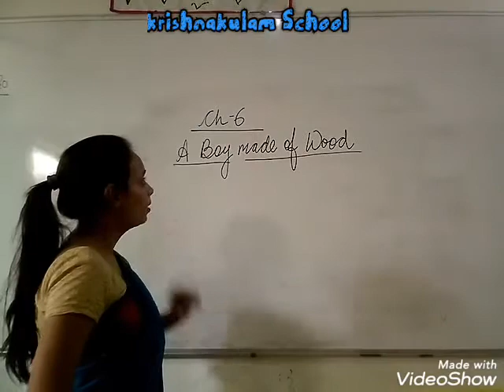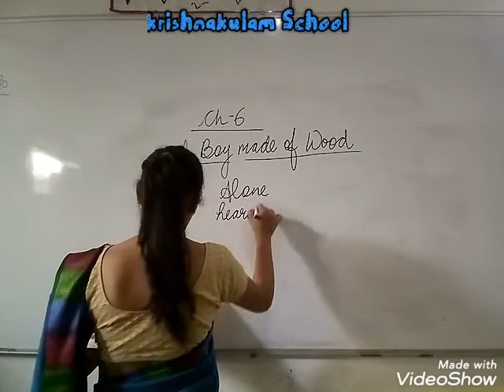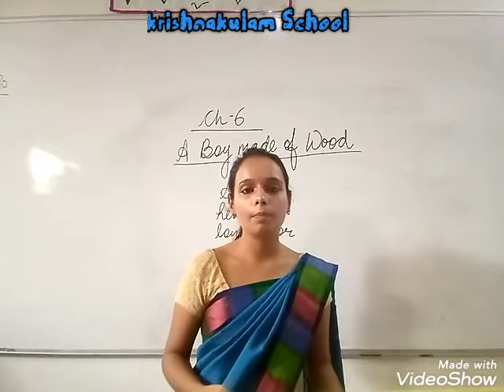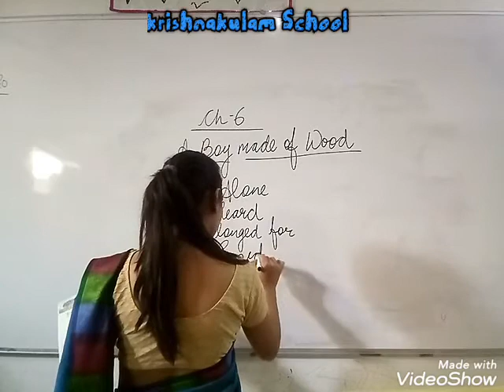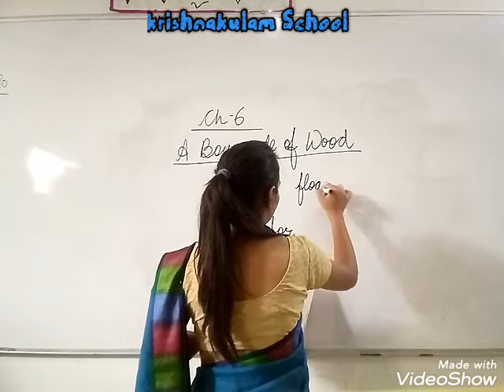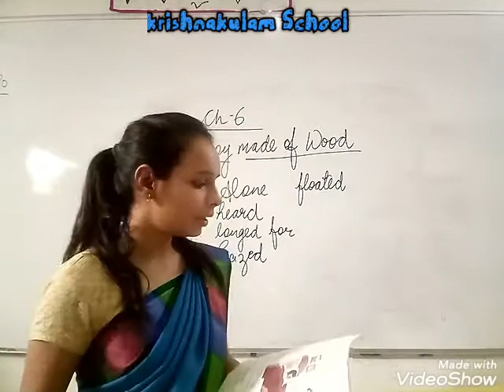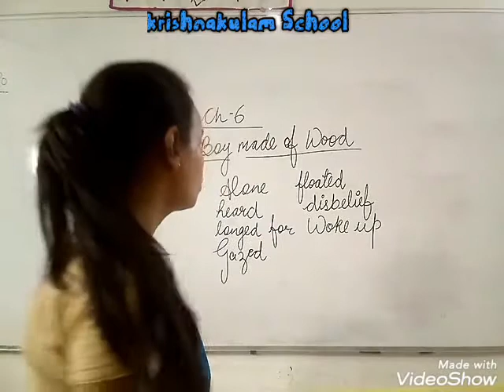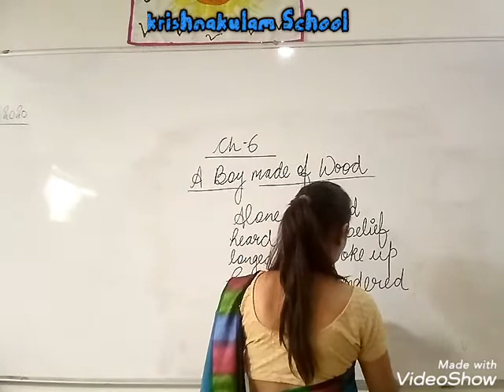English literature ( Ch -6 The Boy made of Wood)